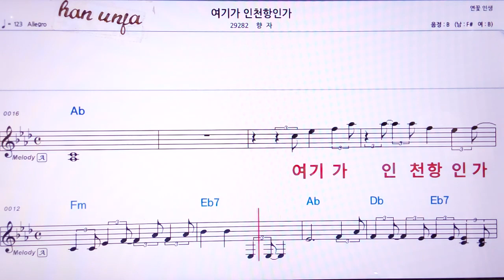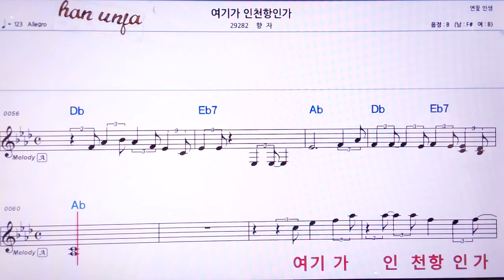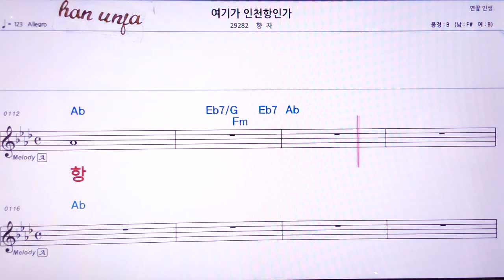💖여기가 인천항 인가/향자 👍MR,노래방, 악보, 코드,Karaoke With Sheet Music